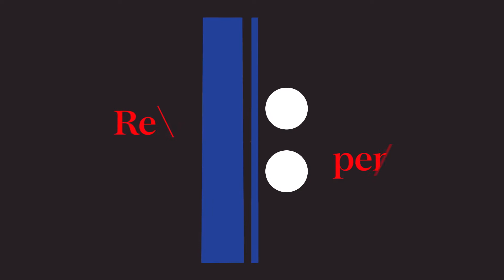Cello Dance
Bailarinos convidados do Ballet da Cidade de Niterói / Blas Rivera, piano / David Chew e cellistas convidados / Renato Hanriot, bandoneon _ composição Blas Rivera (Ranquel)

3 Filósofos: Dave Haughey, David Chew, Mateus Ceccato - cellos / Liana Vasconcelos, Thiago Caetano, Rodrigo Werneck - bailarinos

Renato Vieira Cia de Dança (Unicamp Cello Ensemble / Fabiana Nunes, José Leandro, Tiago Oliveira - bailarinos)